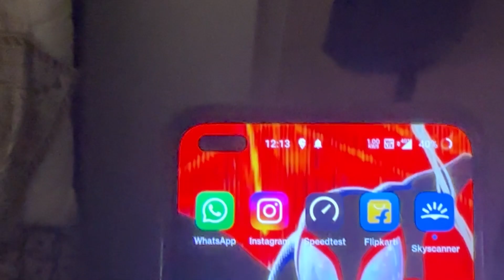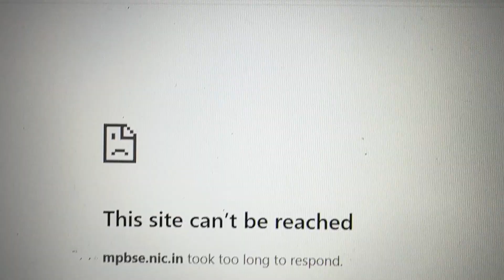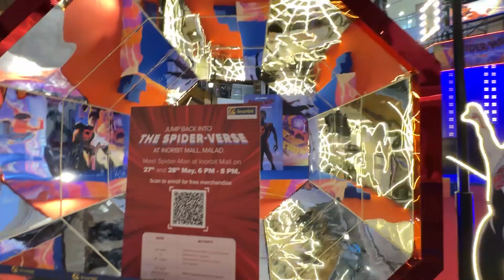My Class 12th BOARDS RESULT REACTION WITH FAMILY😰…Studied in last 3Months before exam | VLOG - 389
Hey everyone
I am Abhay Bhadoriya
Me and my sister Aarna Bhadoriya….makes fun videos together
You will get to see
Fun challenge videos , vlogs and funny videos

I hope you all enjoyed our Fun Challenge

abhay_bhadoriya.

*Moj app:-
Abhay_bhadoriya18

Aarna_bhadoriya1